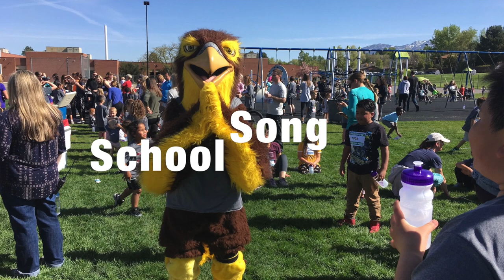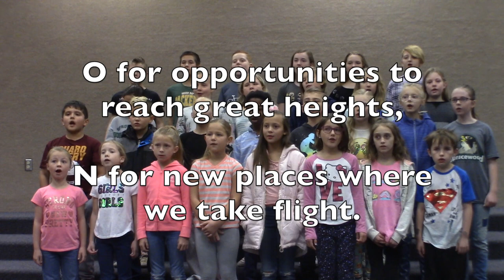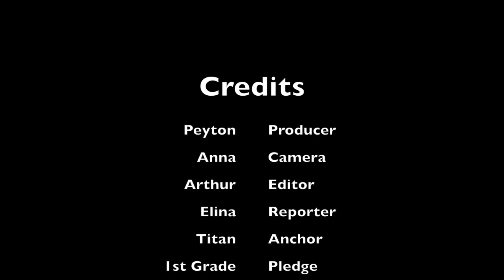March 2, 2020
Sprucewood Elementary Falcon Report